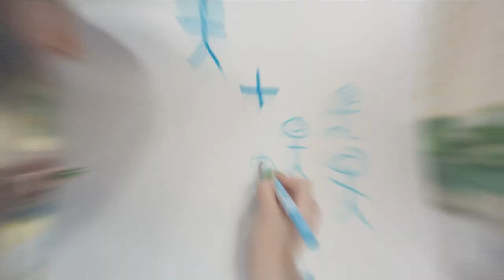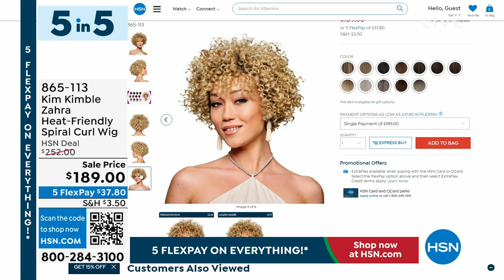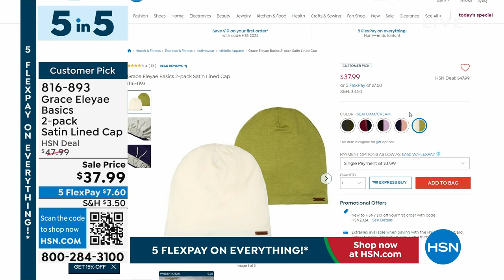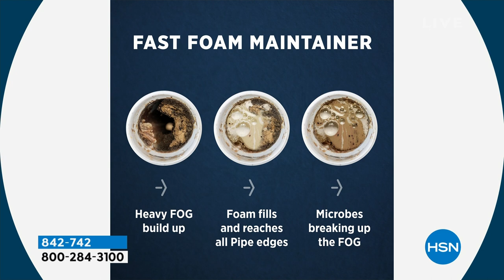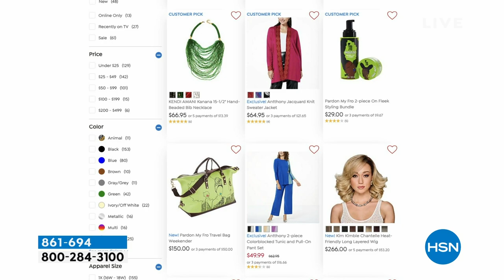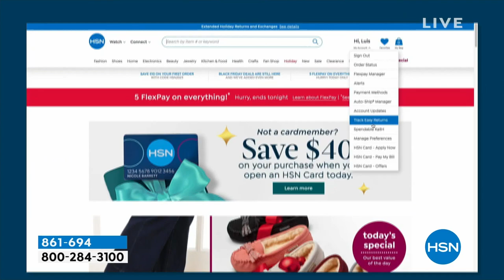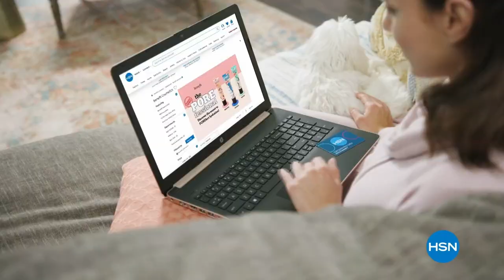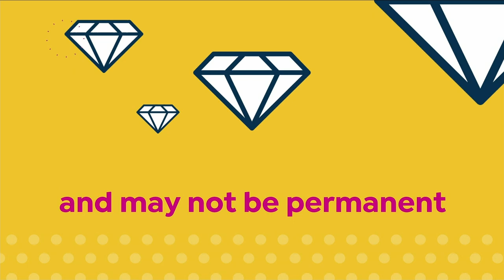HSN | HSN Today with Tina & Friends - Black History Month Celebration 02.01.2024 - 07 AM